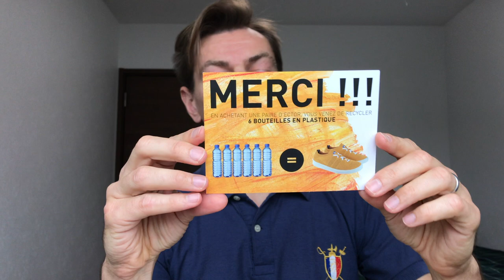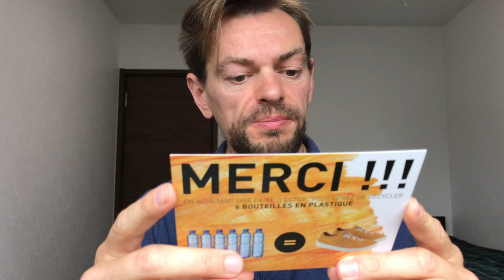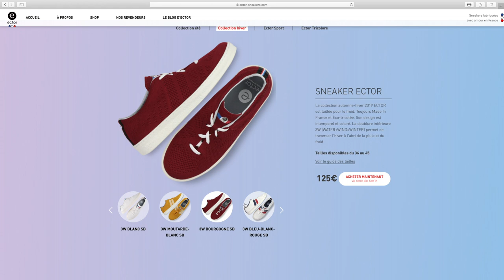Ector : Baskets écolo Fabriquées en France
Je cherchais depuis longtemps  une paire de baskets fabriquées en France, respectueuse de l'environnement et jolie.

L'entreprise française In-Soft l'a fait !

Elle s'appelle Ector.

Consommer est un choix politique trop souvent ignoré.

Nous pouvons contribuer à notre humble niveau à tendre vers une consommation plus vertueuse, en prenant garde à nos choix d'achats.

Par cette vidéo je souhaite promouvoir et porter à votre connaissance un exemple du monde de demain que nous voulons voir advenir. Déjà les initiatives existent et ne demande qu'à être soutenues.